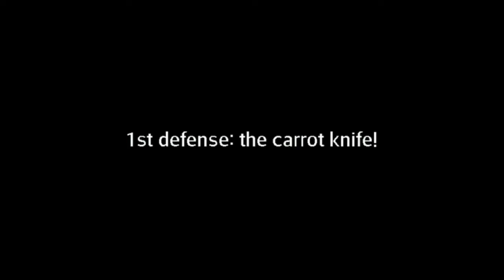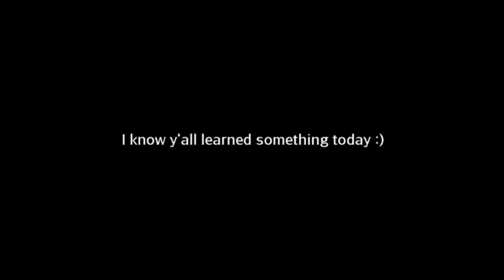The kitchen knife Defense technique!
This was a little hard to make, i hope you guys who enjoyed this skit